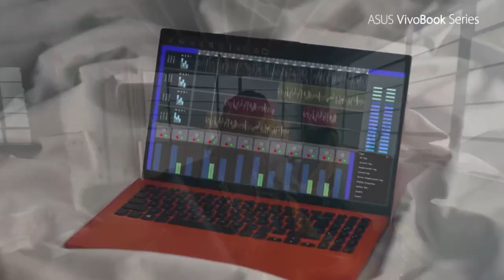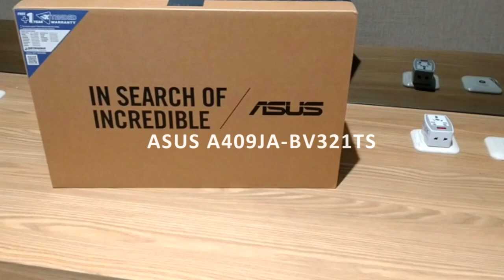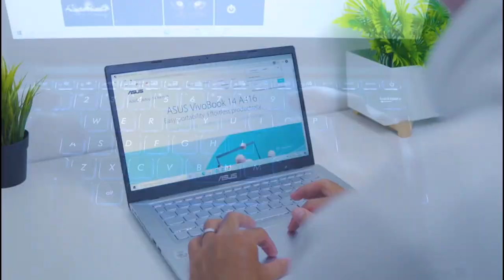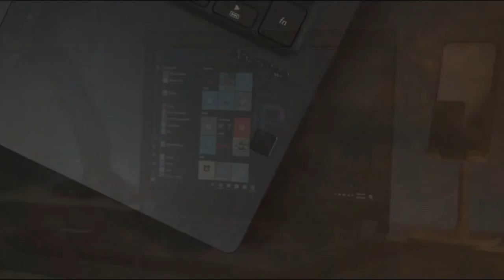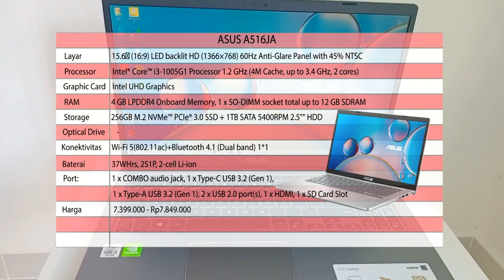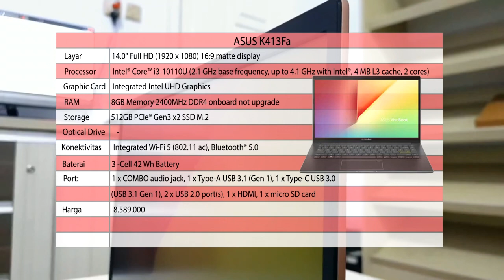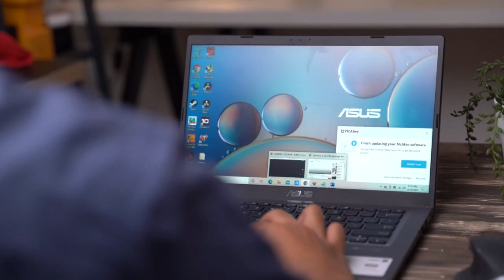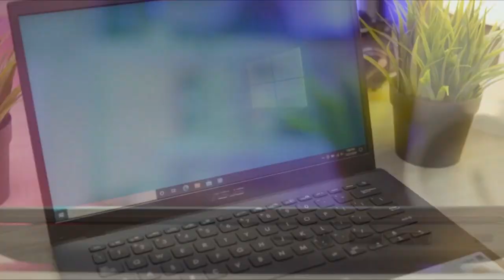7 LAPTOP ASUS CORE i3 GEN 10 TERBAIK 2021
Konsumen laptop seringkali dibuat bingung dalam hal memilih laptop keinginannya. Terlebih saat ini dipasaran banyak  jenis dan merk laptop dengan keunggulannya masing-masing, yang tentunya untuk menarik konsumen untuk membelinya.

Contohnya saja merk-merk laptop terkenal yang sering didengar oleh konsumen di indonesia seperti hp,asus,acer,lenovo,dell dan lain-lain. Laptop Asus sendiri memiliki beberapa kelebihan dibandingkan dengan laptop merk lain. Apalagi setiap tahunnya Asus sangat rajin untuk merilis produk terbaru. Soal inovasi dan pengembangan, memang Asus ini bisa dibilang sebagai brand yang sangat cepat. Beberapa kelebihan laptop asus ini diantaranya yaitu Produk yang sudah terpercaya, Memiliki motherboard yang tangguh, Tahan dan bandel untuk diajak bermain game.

Untuk itu pada video kali ini infotech akan merekomendasikan laptop asus dengan core i3 gen 10 terbaik dengan harga yang murah tentunya, simak videonya ya...